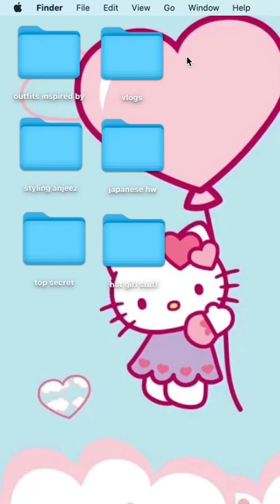dress up game vibes 👗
follow for more fashion, beauty & hair, lifestyle, travel, & anime content